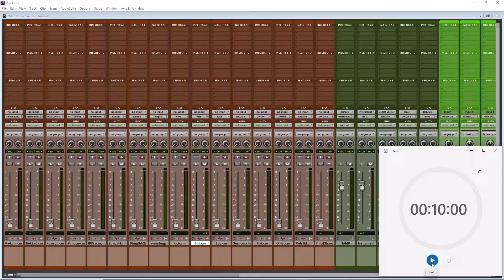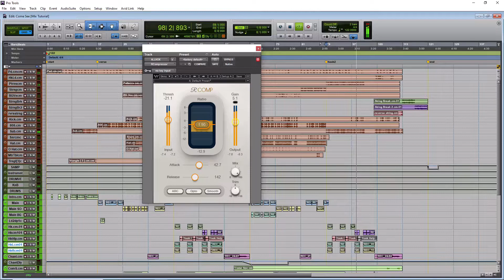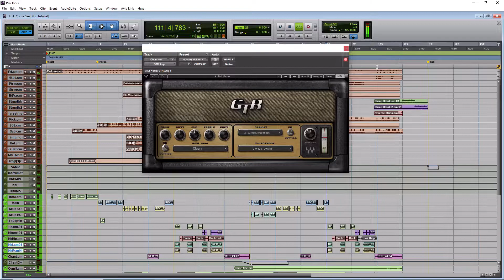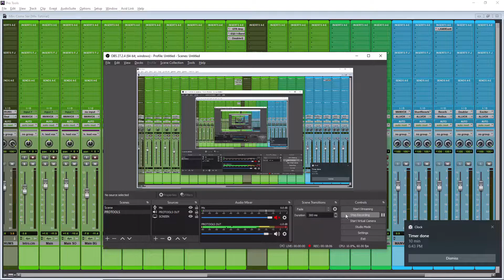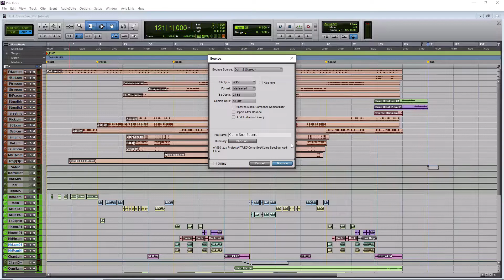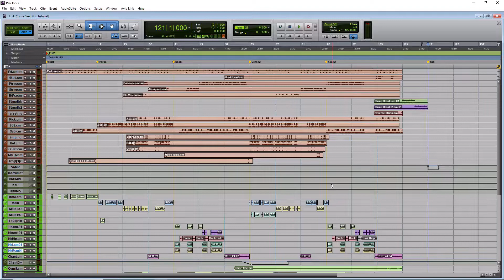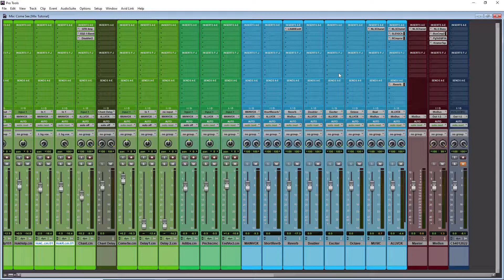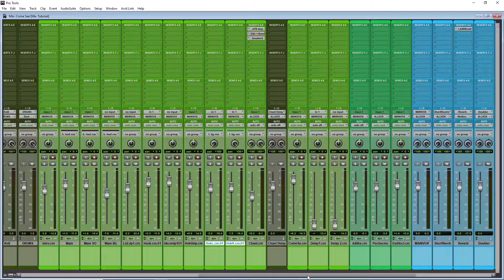Become a More Efficient Audio Engineer with this 10 Minute Drill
Hi my name is Izzy, and I’m an Engineer and Producer known as Mixedby8i. I’ve produced and mixed records for home studio artists for the

After 2020, I realized that I’d like to do more than just sit behind the desk. I want to be the guy helping you build your music career brick by brick.

Whatever I can do to help you, I’ll do my best!

Mixedby8i, a division of 8iVisions.